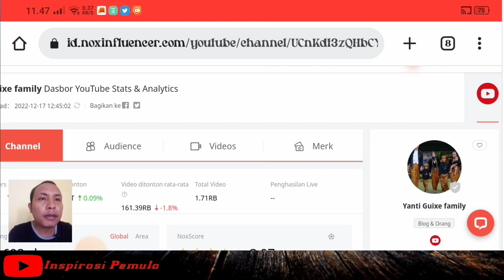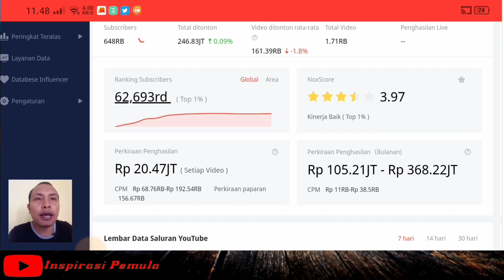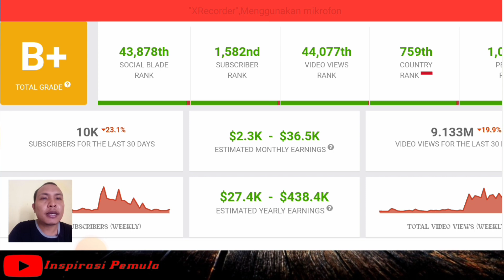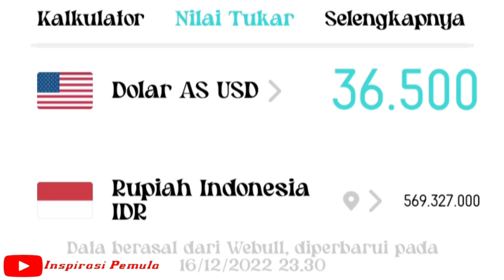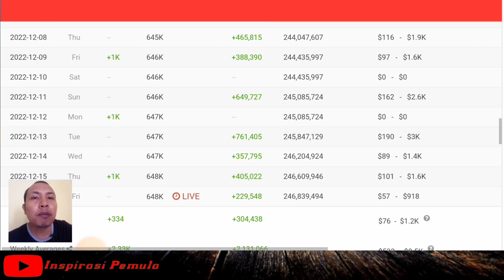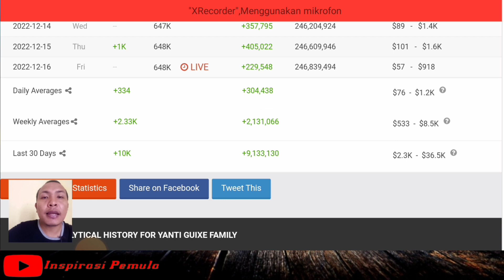PERKIRAAN GAJI YANTI GUIXE FAMILY DARI YOUTUBE TERBARU 2022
Yanti Guixe family
@Yanti Guixe family

   Di video kali ini Inspirasi pemula akan membahas gaji youtube
yanti guixe family